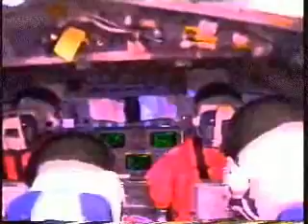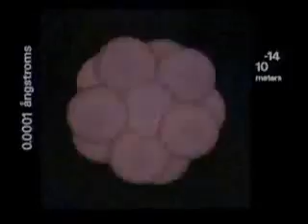One of the best d&b tunes ive heard.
Wait till bout 2 mins an ur in 4 a treat Big up alien evolved for the video and choice of track,doc scot for the mixing.Fukin heavy track in the same league as 31 seconds